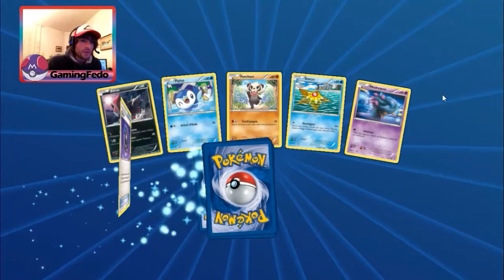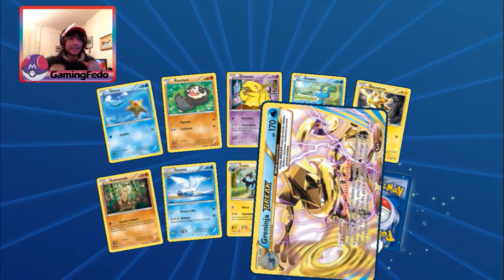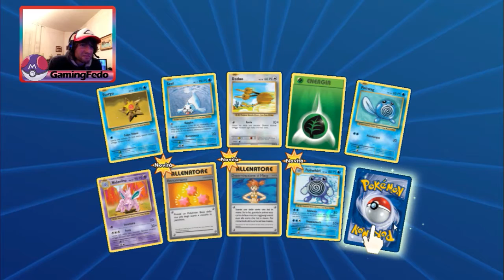PACK OPENING - VI REGALO VOLCANION - POKEMON TCG ONLINE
★ Supportarmi senza alcun costo: metti mi piace, commenta, condividi e metti il video tra i tuoi preferiti! Grazie in anticipo!!!